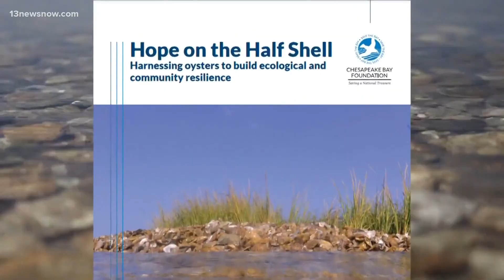Chesapeake Bay oyster population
The oyster population in Chesapeake Bay is on the rise.